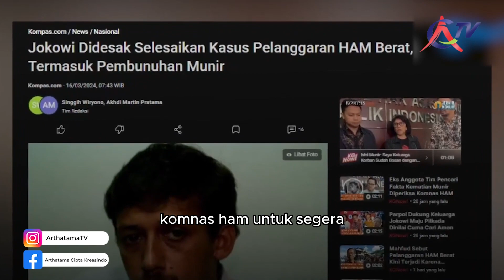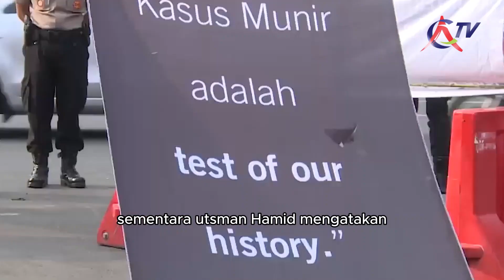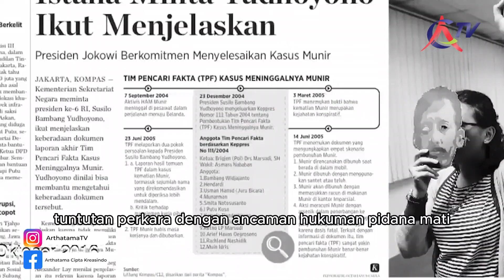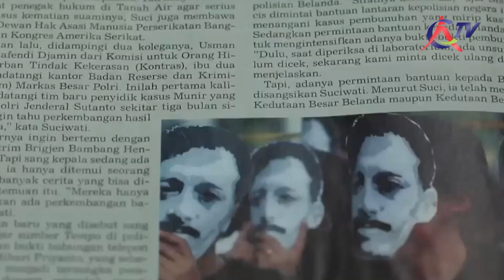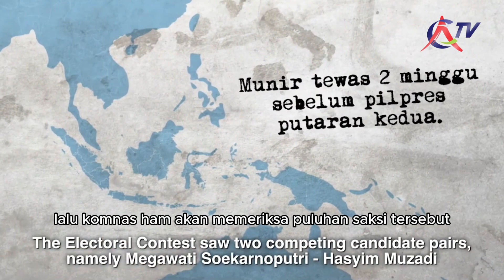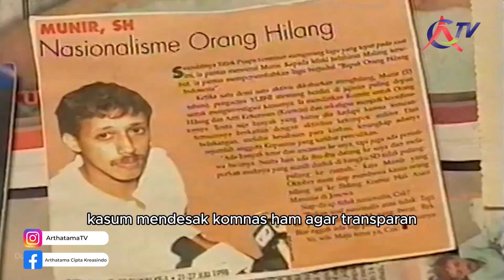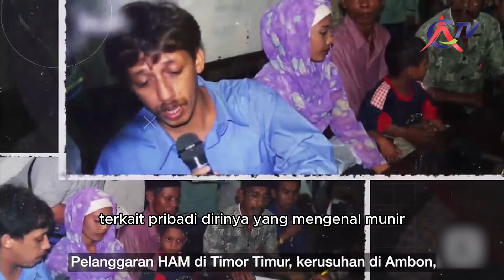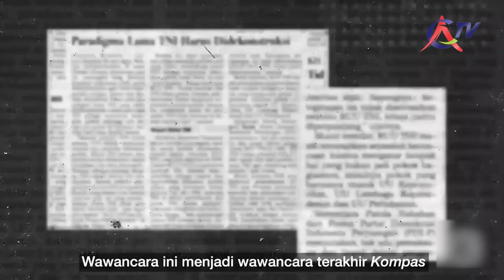20 TAHUN TANPA KEJELASAN, KOMNAS HAM LANJUTKAN PENGUSUTAN KASUS PEMBUNUHAN MUNIR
20 Tahun tanpa Kejelasan, Komnas HAM Lanjutkan Pengusutan Kasus Pembunuhan Munir

Komisi Nasional Hak Asasi Manusia (Komnas HAM) melanjutkan proses penyelidikan kasus pembunuhan aktivis HAM, Munir, dalam kerangka pelanggaran HAM berat, dengan memeriksa sejumlah saksi.

Pada Jumat (15/03/2024), Komnas HAM mulai memeriksa Suciwati, istri mendiang Munir, dan eks anggota Tim Pencari Fakta (TPF) kasus Munir, Usman Hamid.

Sementara, Komite Aksi Solidaritas untuk Munir (KASUM) mendesak Komnas HAM untuk segera menetapkan kasus Munir sebagai pelanggaran HAM Berat.

munir,
munir bela prabowo,
munir aktivis ham,
munir said thalib,
munir vlog,
munir meninggal 2004,
muniru,
munirs71,
munir mukbang,
munir nessie judge,
munir arkub,
munir fadli zon,
munir md production,
munir aktivis,
munir amour,
munir ahmad welder,
munir arsyad,
munir akram,
munir ahmad tech,
munir audio,
munir abdul haris,
asim munir speech,
amina munir naat,
asim munir song,
asim munir speech today,
asep munir family,
andin kang munir,
ali munir,
abah munir,
anjana munir khan,
aktivis ham munir,
munir bjorka,
munir bela prabowo liputan6,
munir blog,
munir berbicara,
munir babel,
munir bersaksi,
munir berkata prabowo kambing hitam,
munir bhai,
munir bashir taksim,
b minor chord guitar,
b minor,
b minor backing track,
b minor gampang,
b minor piano,
b minor 7,
b minor pentatonic backing track,
b minor keyboard,
b minor scale,
b minor official,
munir cholis channel,
munir cerita,
munir case,
munir channel,
munir cintaku cintamu,
munir channel tv 02,
munir cilik,
munir caleg,
munir cupang,
muni cader,
c minor,
c minor guitar,
c minor backing track,
c minor d minor ke g ke c lagi,
c minor pentatonic scale guitar,
c minor keyboard,
c minor improvisation guitar,
c minor bach,
c minor moonlight sonata,
c minor music,
muniru de gayo zha husna,
munir dan fadli zon,
muniru de gayo,
munir di metro tv,
munir debat,
munir de gallo acoustic,
munir dan marsinah,
munir di pesawat,
munir diwawancarai,
munir diracun,
dr munir al barsha,
dr munir,
dr munira,
dr munir al brush,
dr munir gaza,
dr munira 7799,
dr munir albar,
dr munira ferdousi,
dr munira shakir,
dr munir anwar,
munir el haddadi,
munir el haddadi barcelona,
munir el haddadi morocco,
munir el haddadi skills,
munir el haddadi goal vs barcelona,
munir edit,
munir el haddadi 2023,
munir el haddadi las palmas,
munir el haddadi goal,
munir el haddadi vs barcelona,
e minor backing track,
e minor,
e minor pentatonic scale,
e minor gitar,
e minor gantung,
e minor chord,
e minor pentatonic backing track,
e minor blues scale,
e minor blues,
e minor prelude,
munir family,
munir film,
munir fadli zon prabowo,
munir faqot,
munir fingerstyle,
munir faskho,
munir full,
munir fuady,
faisal munir 2023,
feysal munir 2024,
farooq munir,
film kang munir,
fadli zon dan munir,
film munir,
fathul munir ch,
family kang munir,
fds al munir,
fajar merah munir,
munir game,
munir gaeun,
munir gitar fingerstyle,
munir guru gembul,
munir gawe gile,
munir gitar,
munir garuda indonesia,
penculikan aktivis 1998 munir,